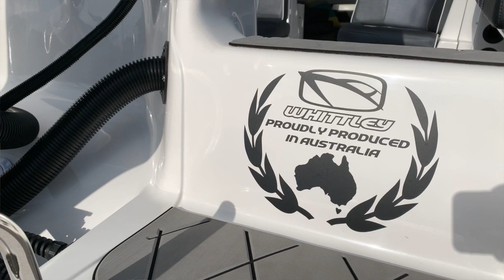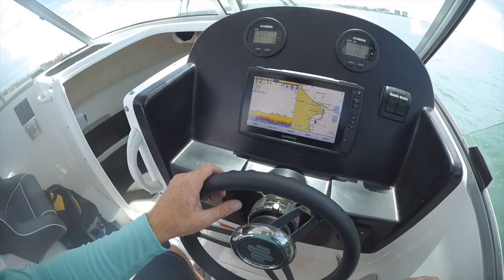Tested | Whittley SL22 with Yamaha 150HP four-stroke outboard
Steve Morgan and the team from Northside Marine take out the Whittley SL22 (Coast Tourer Edition) Hard Top, powered by a Yamaha 150 HP 4-stroke, for a ride on a blustery Moreton Bay. [Offshore fishing